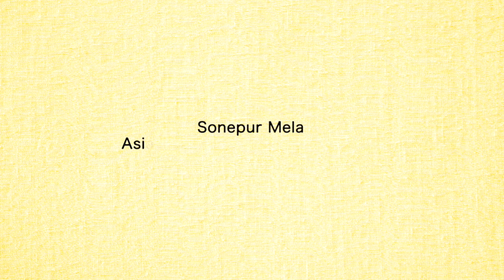भोजपुरी पुरबी | THE STORY BEHIND PURVI | कल्पना पटवारी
Hope you like it as much as I loved making it. Do share your views and comments.

Coming from a cultural background of Assam to unfamiliar direction of Bhojpuri folk music, I consider myself as a Cultural bridge and a very rare phenomena of any folk artiste. It also  represents the differences of diverse and tolerant India.I am honoured as I owe so much to ‘Chhaprahiya Purvi’ folk form of Bihar and Uttar-Pradesh as being the first woman to record and sing in this folk form. Prior to this Purvi was a male preserve. Explore & Enjoy!!